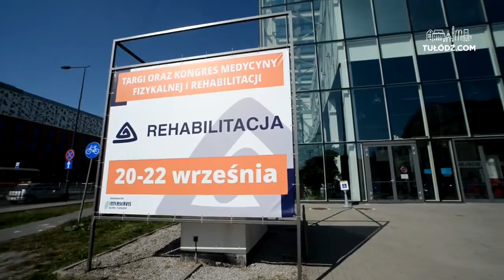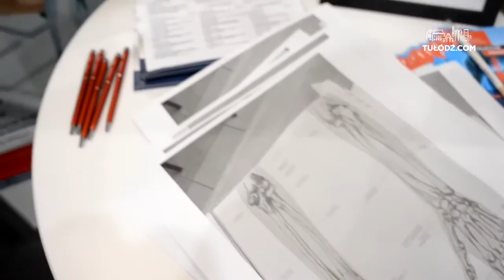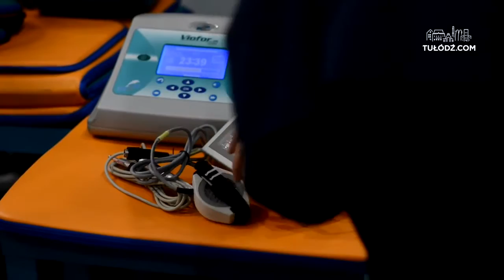Dobre praktyki WSIU kształcenie fizjoterapeutów i współpraca z niepełnosprawnymi